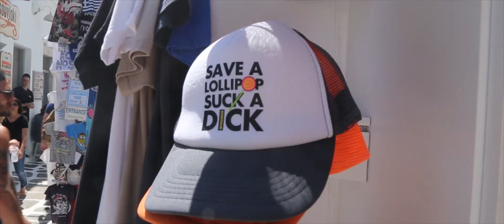EUROPE ROAD TRIP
My Brother and I quit our jobs, took a gap semester from University and went travelling across Europe and Africa for 4 months. 6 planes, 91 trains, 40 buses, 11 taxis, 10 ferries, 5 quadbikes, 3 rental cars, 2 camels and 114 days of travel in 3 minutes.

Filmed on:
Canon 6D

Song:
Modern Flame - Emmit Fenn